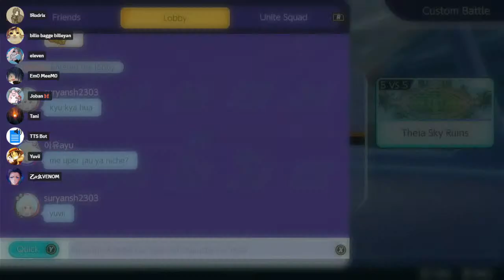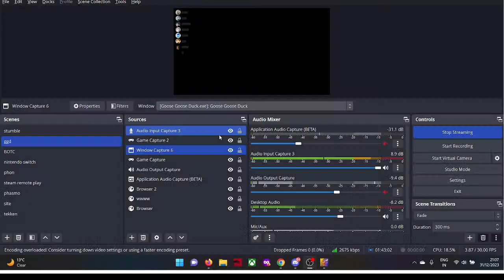INDIAN EM0 GIRLZ NEW YEAR PARTY!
Itz me MeiMu. All my Indian Gamergirls eating pokepuffs and poffins with me. All my friends enjoy a day of playing baddie baddie in game pokemon unite, pokemon and dota type game.
This is a youtube livestream video.
We ate poffins and had fun playing this pokemon. All the gamer girls had a great day playing video game on the internet and we partook in a little action and fight that was fun and enjoyable for most of us.
Please give constructive criticism only this is my first time playing this game... soon I will overtake the Unova region and rule the Pokemon world.